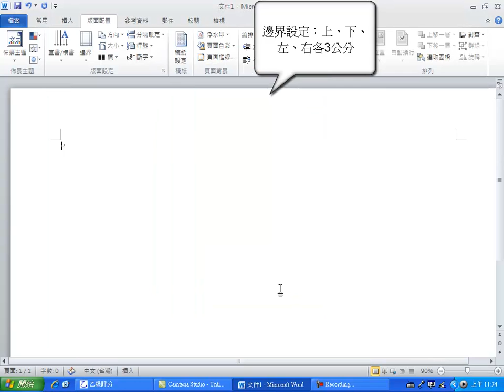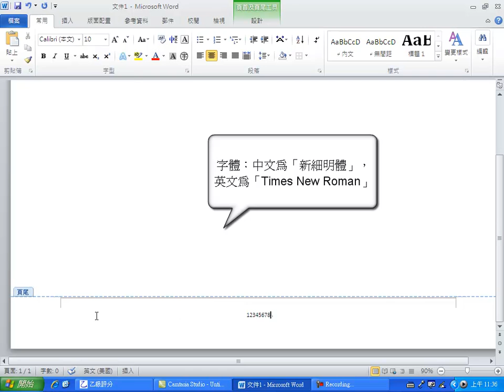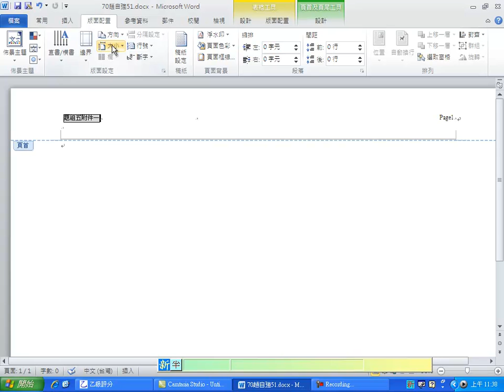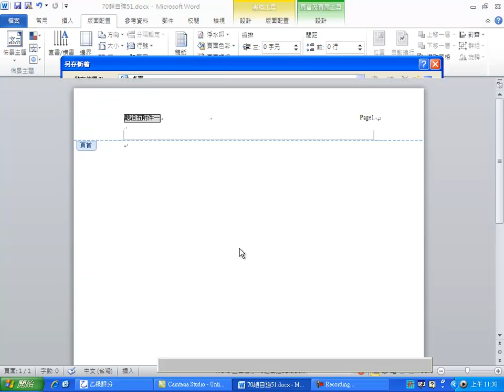乙級題組五文件預備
電腦軟體應用乙級
題組五
附件文書檔預備
Office2010